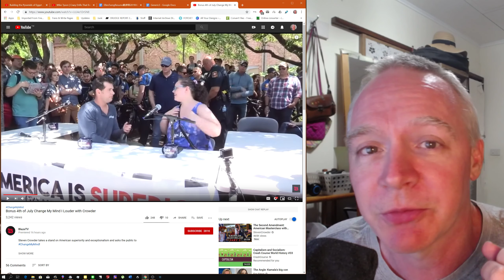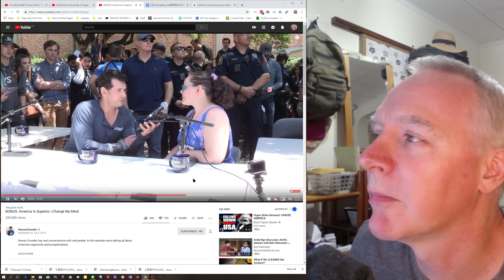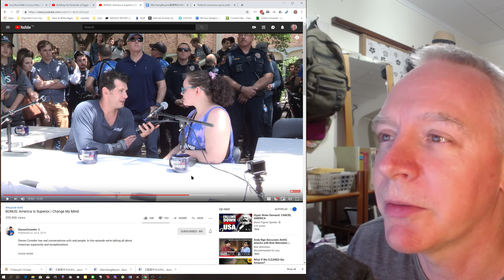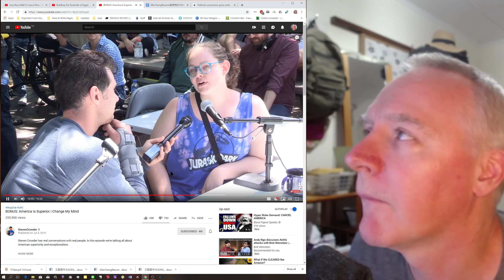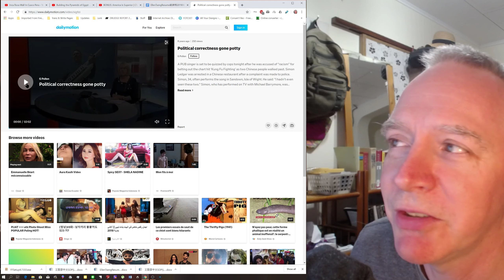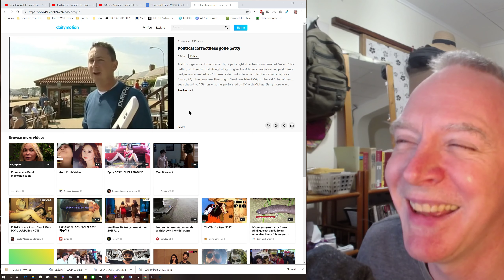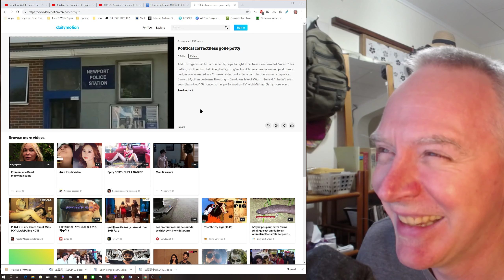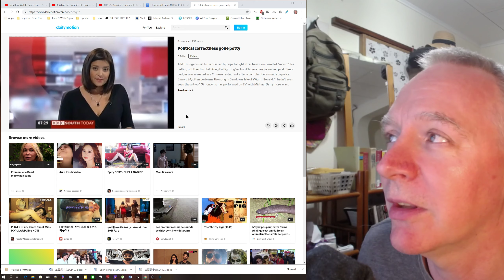Steven Crowder and Personalizing Arguments to Win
Personalizing talking points to win plus a winning strategy for losing